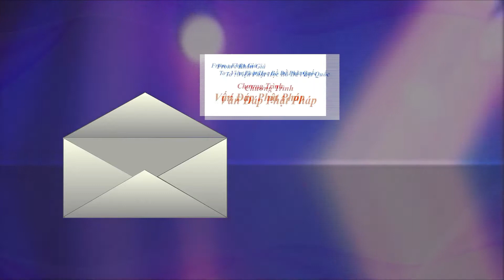VanDapPhatPhap - Phần 120 - TT. Thích Huyền Châu giảng giải